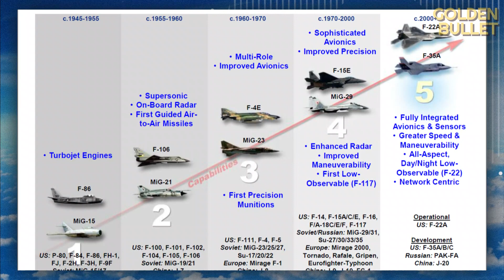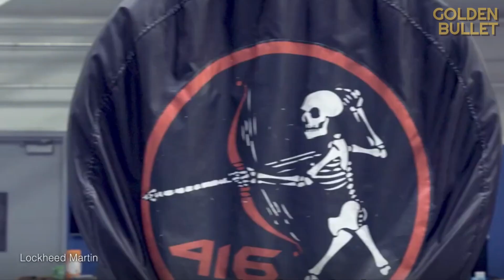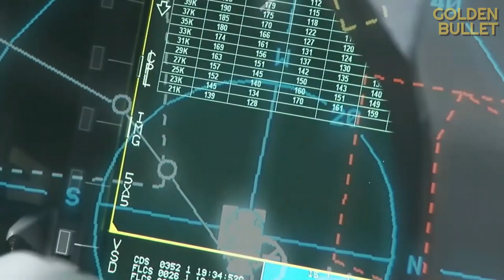Why The F-16 Fighting Falcon Will End The War Quickly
The F-16 was developed in 1974 by General Dynamics. It was put into operation in 1979. The fighter, due to its versatility and relatively low cost, is the most common combat aircraft in the world of the fourth generation and enjoys success in the international arms market. The upgraded F-16 is still being produced under license in several countries.